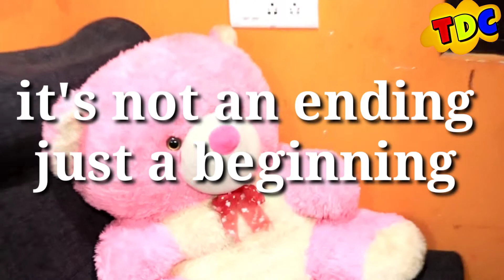BHAI BEHAN KA PYAR - EVERY BROTHER SISTER EVER / TDC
CAST :
Asadullah
Didi
Adnanullah

DIRECTED BY :
Asadullah